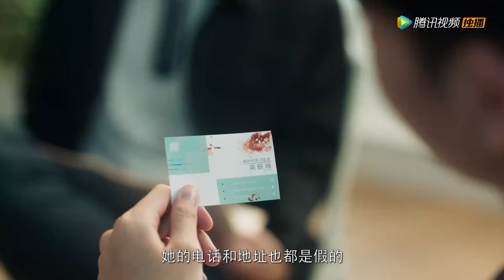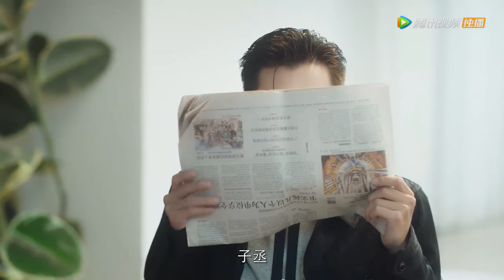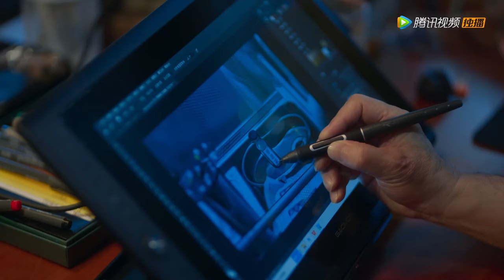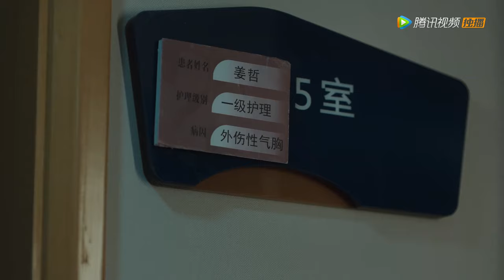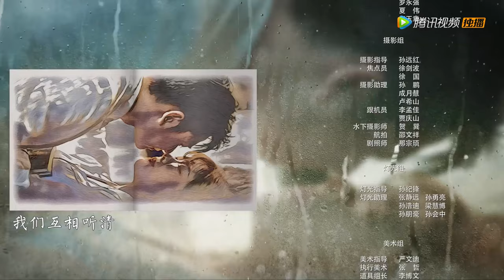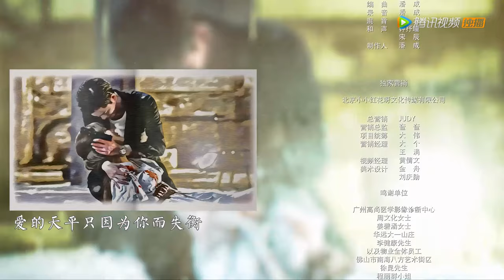EP02 | The girl saves the seriously injured man and rewrites his story | [The Next Stop W]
【Synopsis】It tells the story of an intern doctor Wu Yanzhu in the real world who inadvertently broke into the world of the comic "W" drawn by her father Wu Chengwu, and after meeting the comic actor Jiang Zhe, a series of thrilling and sweet love stories happened.
【Starring】Zhao Yaoke,Chang Bin,Li Ruotian,Zhu Jintong